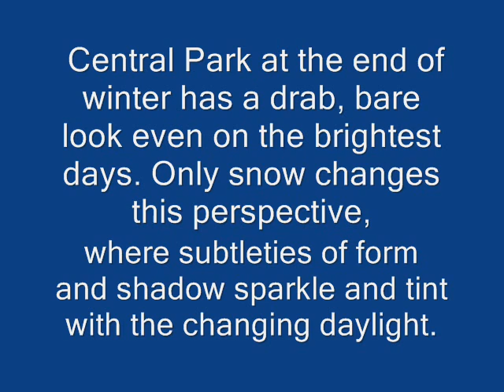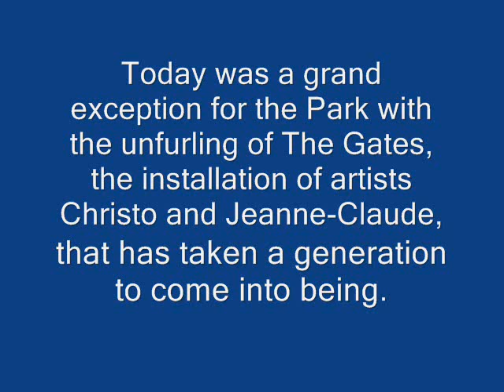The Gates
my visit to The Gates - February 2005